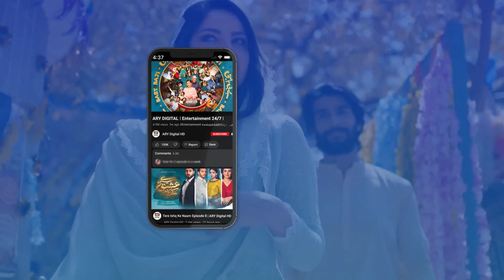Zindagi Mein Kya Seekha Aur Kya Sikhaya | Dr Bilquis